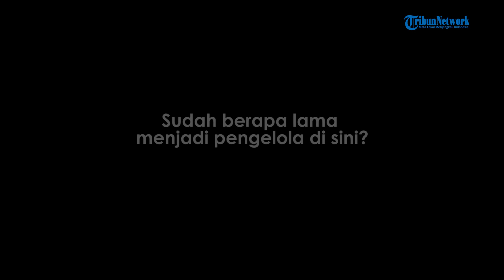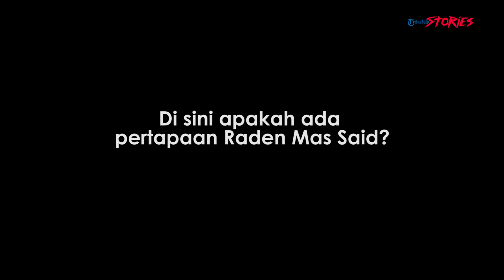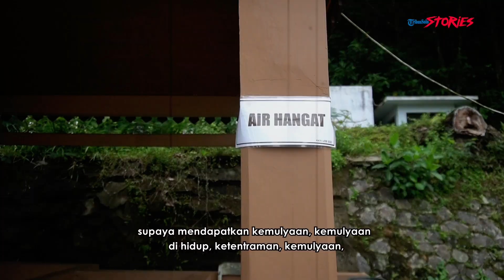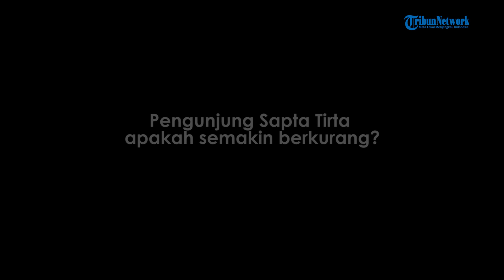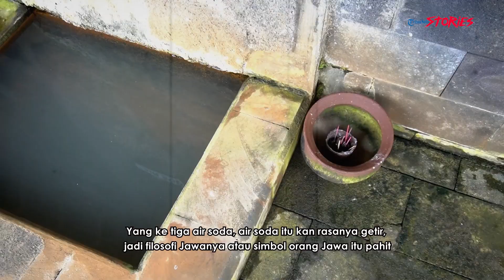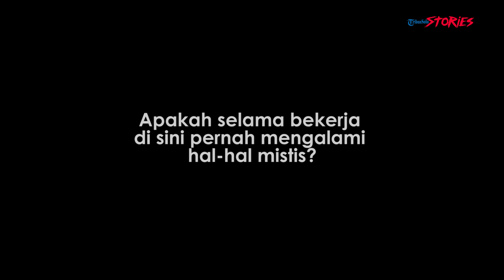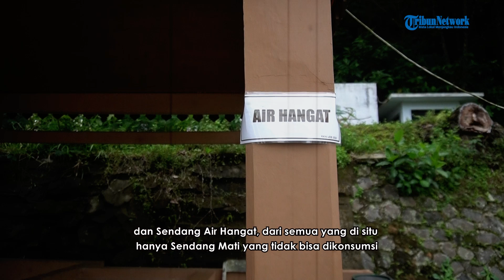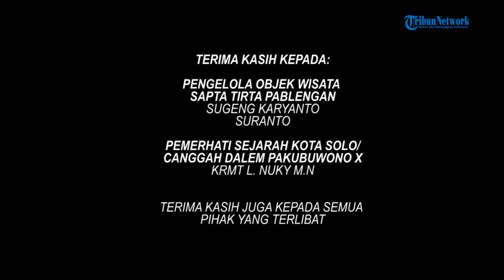Legenda Sapta Tirta, 7 Air Sakti Pangeran Sambernyawa Penumpas VOC Belanda di Karanganyar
Sapta Tirta Pablengan, Karanganyar yang dikelola Pemkab Karanganyar ini memiliki 7 mata air unik dan berbeda.

Selain itu, 7 mata air ini dipercaya masyarakat memiliki khasiat untuk menyembuhkan diri dari segala penyakit.

Sugeng Karyanto, salah satu pegawai yang bekerja di objek wisata tersebut mengatakan, lokasi tersebut sudah ada sejak sebelum Raden Mas Said alias Mangkunegara I menemukannya pada saat perang melawan VOC pada abad 17.

Sapta Tirta dikatakannya sudah ada sebelum pada masa Majapahit.

Hal itu dibuktikan ada 8 arca di bukit Argotiloso dan pohon beringin yang identik dengan kebudayaan saat era kerajaan Hindu tersebut.

Dia menuturkan, pada saat menemukan lokasi tersebut, lokasi itu lantas digunakan RM Said bersemedi atau berkontemplasi hingga mendapatkan pencerahan.

Ia menjelaskan di Sapta Tirta ini, RM Said mendapat inspirasi dan pentunjuk dari Tuhan untuk menggodok pasukan intinya (Kawandoso Punggawa Baku).